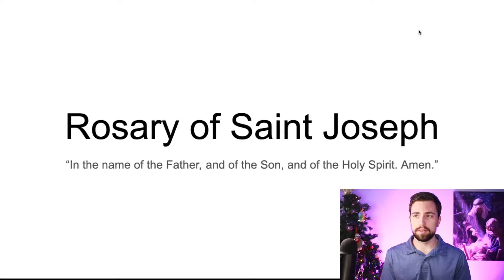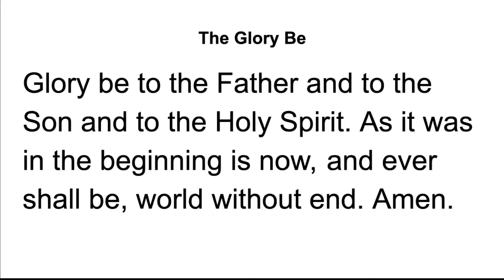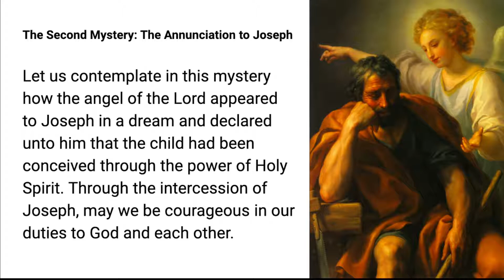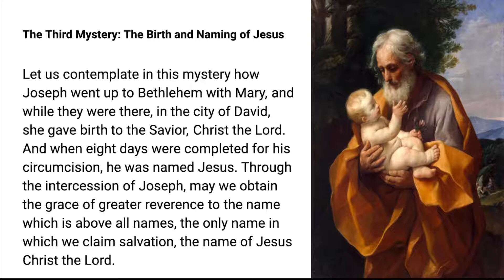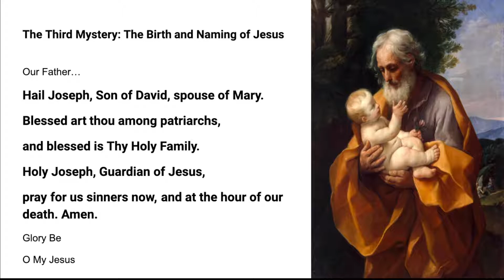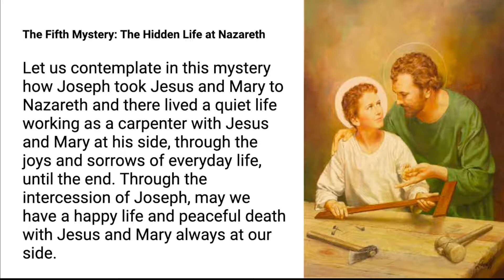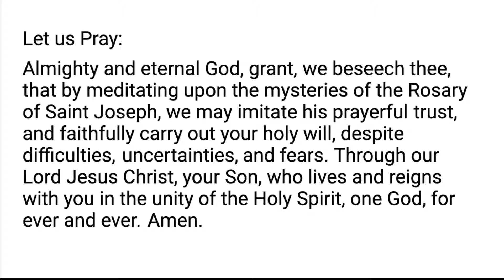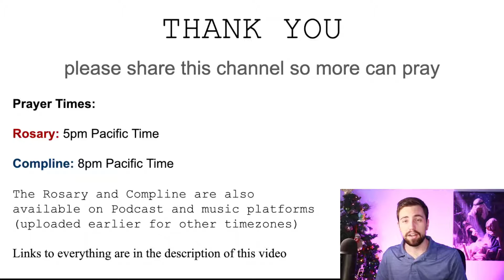Rosary of Saint Joseph